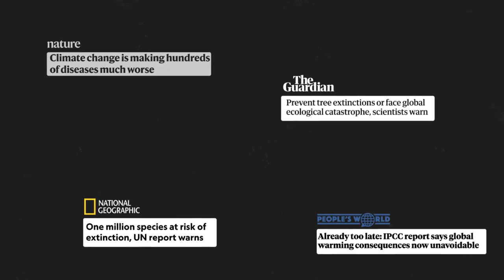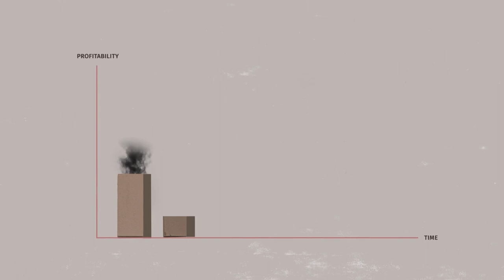The TNFD: What is it, and why is it a serious greenwashing risk? (Indonesian+Portuguese subtitles)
Anda mungkin belum pernah mendengar tentang Gugus Tugas Pengungkapan Keuangan Terkait Alam (TNFD), tetapi ini mengancam menjadi batas baru dalam greenwashing perusahaan. Video yang diproduksi oleh Global Forest Coalition dan Forests & Finance ini menunjukkan alasannya.
Provavelmente nunca ouviu falar da Taskforce sobre Divulgações Financeiras relacionadas com a Natureza (TNFD), mas ela ameaça ser a nova fronteira da lavagem verde empresarial. Este vídeo produzido pela Global Forest Coalition e pela Forests & Finance mostra-lhe porquê.
You’ve probably never heard about the Taskforce on Nature-related Financial Disclosures (TNFD), but it threatens to be the new frontier in corporate greenwashing. This video produced by the Global Forest Coalition and Forests & Finance shows you why.